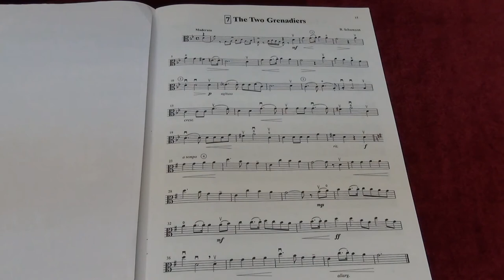Suzuki Viola School Vol.2 No.7 The Two Grenadiers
No.7 The Two Grenadiers
Played by Mike Chau